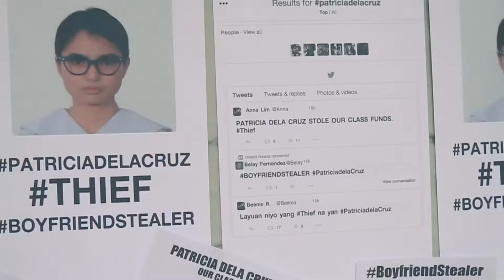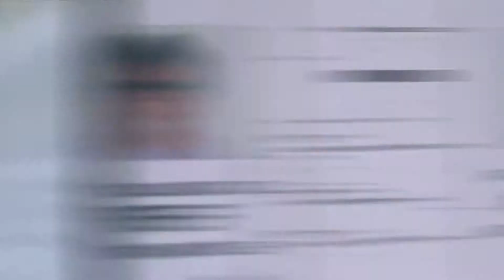Eskinol: Face the Day Episode 3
Follow our official accounts for more updates.